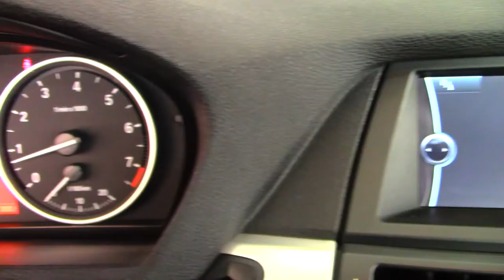BMW / X5 / 2013 - 6557